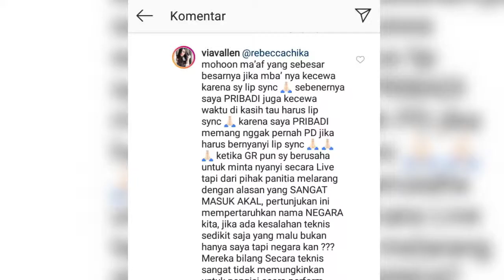Terungkap! Lip Sync Lagu Via Vallen Permintaan Panitia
Ternyata tidak hanya Via Vallen yang menyanyi secara lip sync saat pembukan Asian Games 2018

Penyanyi Rossa pun mengakui kalau ia juga bernyanyi lip sync